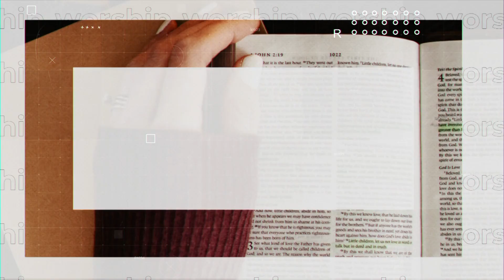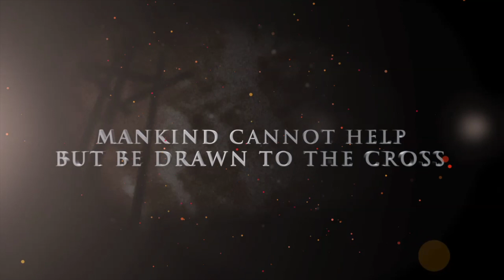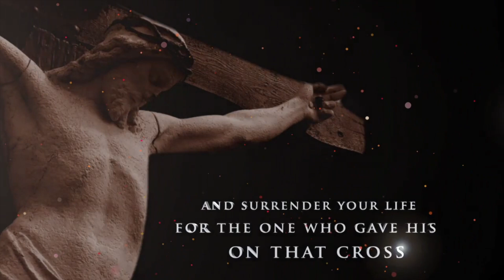Cross Talk: Part 5 | River of Life Church Abilene, TX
No matter where you're coming from you'll find a place here where you can fit right in, continue to grow in your faith, and put your faith into action. We know there are many great churches in Abilene, TX and we would be honored if you would be our guest at The River Sunday at 10am.